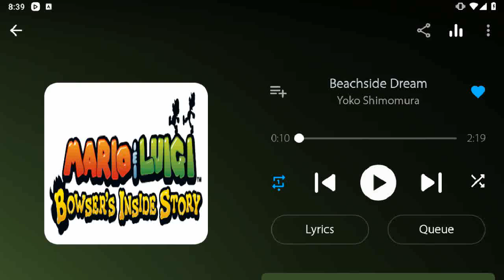Angry Birds Epic Bottomless Cave Dungeon Gameplay Play as Elite Samurai & Elite Wizard (FT Skulkers)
Advanced Pig Machine Set Items: Sonic Staff, The Hook, Yang, False Coin, RC Robot & Piercing Claw